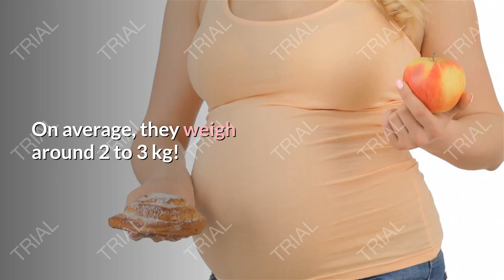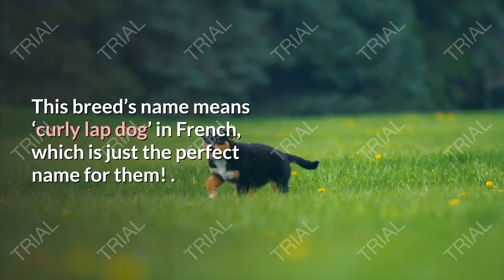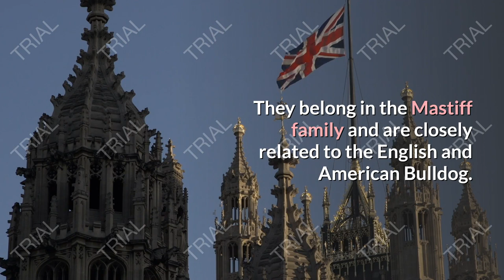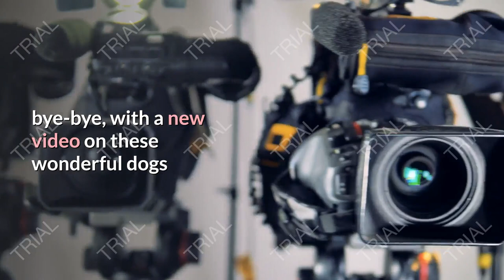top 10 smallest dogs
Lovely dogs, small dogs, wonderful dogs, nice dogs, family friendly dogs, amusing you while you are in the home stone, due to the Corona virus - 19 they are the smallest breeds of wonderful dogs, they are nice animals, amusing and a good companion for you and your children